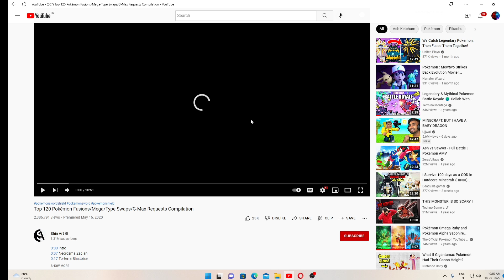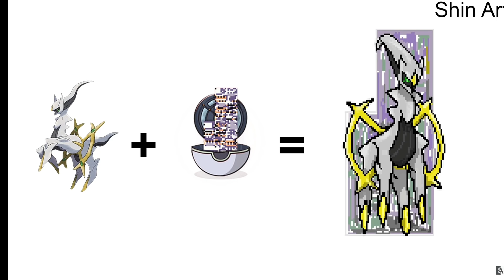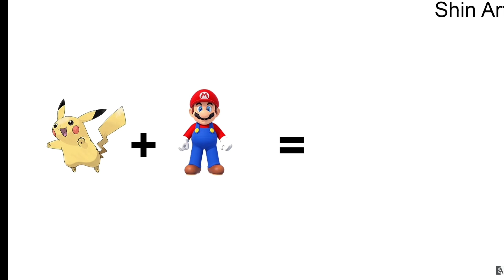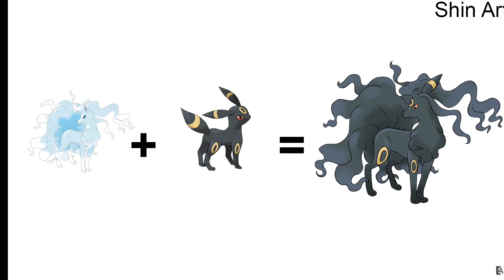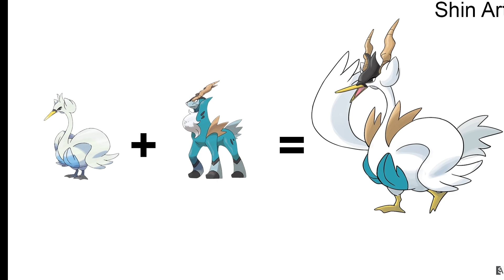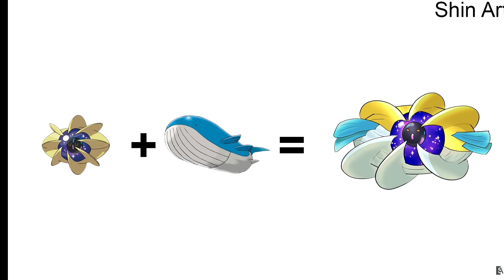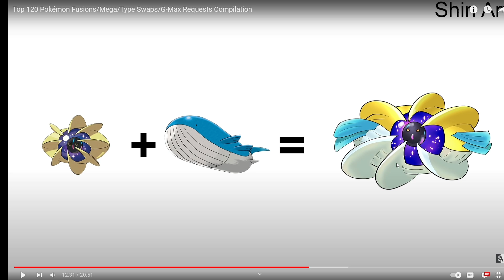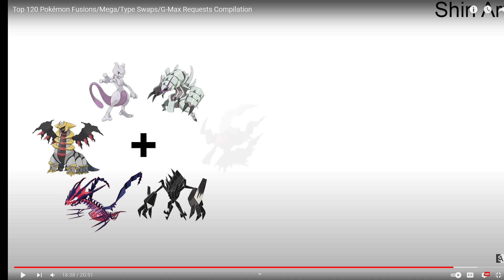120 New Pokemon Fan made..it's too intresting must watch /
120 New Pokemon Fan made..it's too intresting must watch / ‎@Shin Art   / Pokemon fusion

⚡Share your thoughts on-

Welcome to the official Alan clute YouTube channel ! In this channel you will find interesting contents like,not specified but some appreciable stuffs like, Minecraft,red  dead redemption,Gta 5,the witcher 3,granny 3, ice scream 5,cyber punk,green hell,tomb raider,Hitman 3,resident evil 3,pubg,bgmi,free fire,Pokemon legend Arceus,Mons Awaken , Pokemon sun moon and upcoming more games•

Thank later bless me first..